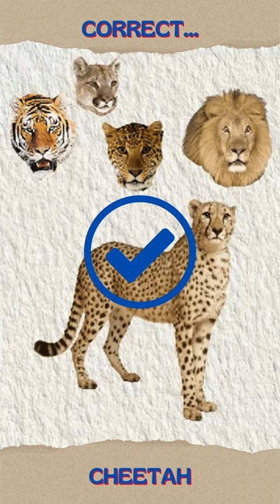CHEETAH | THE FASTEST ANIMAL IN THE WORLD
HALO SELAMAT DATANG DI CHANEL SENI PRAKUJI, CHANEL YANG MEMBAHAS TENTANG MEWARNAI, MENGGAMBAR DAN MENCOCOKKAN PUZZLES.

SEMOGA VIDEO KAMI BISA BERMANFAAT BAGI KALIAN SEMUA.
AKHIRNYA KAMI UCAPKAN TERIMA KASIH.

shorts,shorts video, mewarnai, menggambar, cara mewarnai, cara menggambar, puzzle yang cocok, bongkar pasang,binatang,